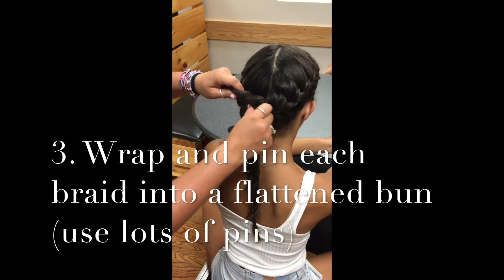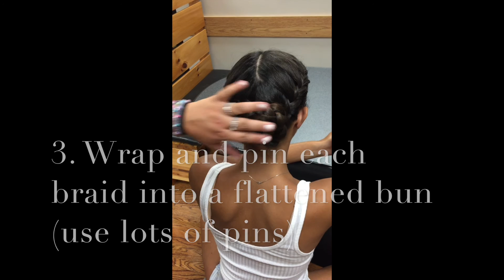SDA Competitive Hair 2016 - HOW TO